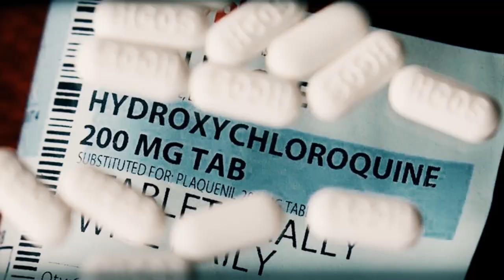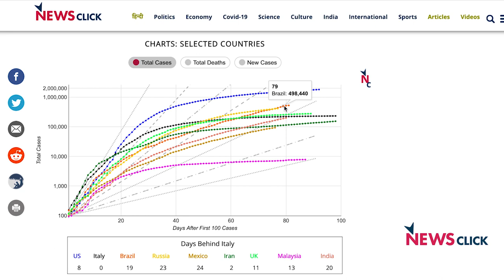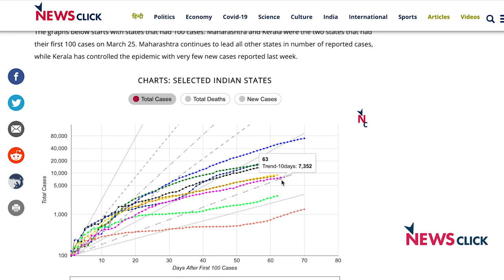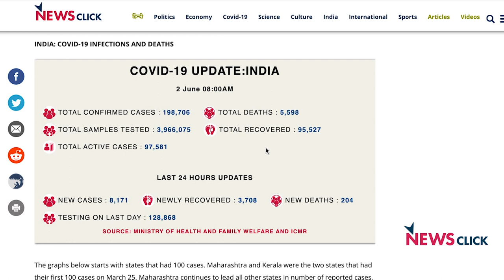"लॉकडाउन हटाने का मतलब यह नहीं की कोरोना का खतरा टल गया"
देश में लॉकडाउन अब लगभग ख़त्म होने की तरफ बढ़ रहा है और साथ ही बढ़ रहा है कोरोना संक्रमण। क्या लॉकडाउन ख़त्म होने का मतलब यह है कि लड़ाई पूरी हो चुकी है ? क्या सरकार इससे निपटने के लिए तैयार है ?